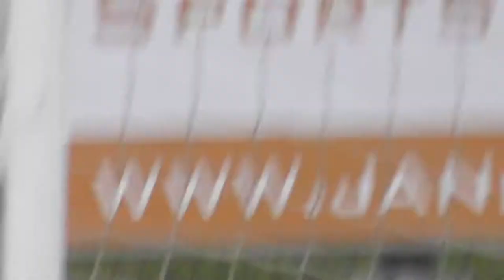Jong ADO Vrouwen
Schaduwteam HTC Henk Poortvliet